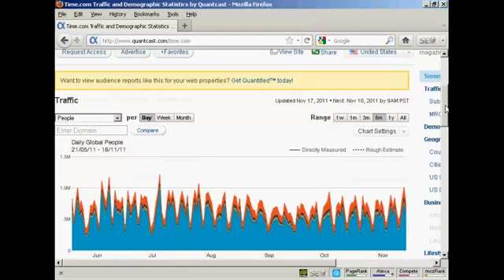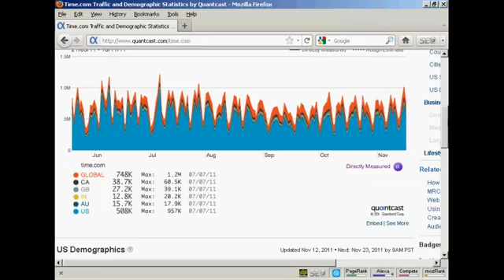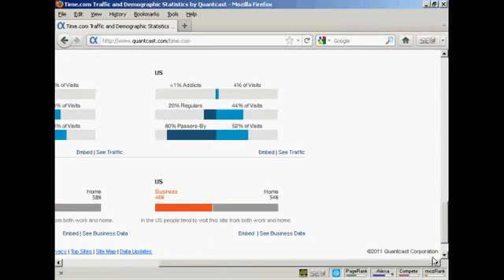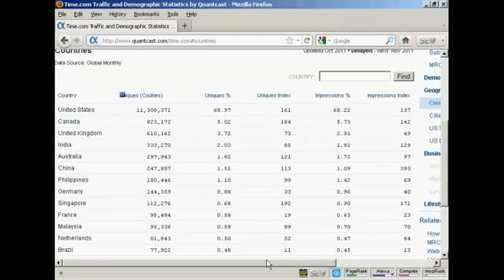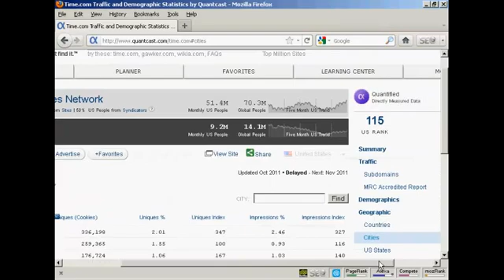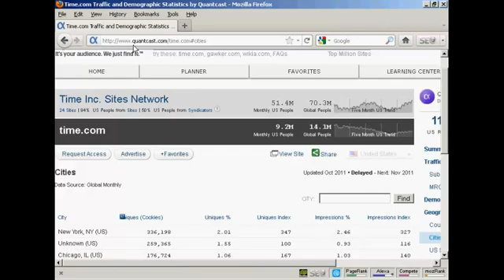Learn - How You Can Do Research On Desired Target Audience Using QuantCast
Watch this video to learn - How To Do Research On Desired Target Audience Using QuantCast